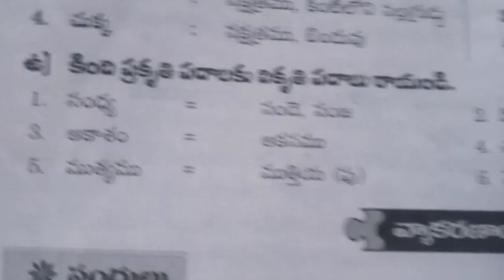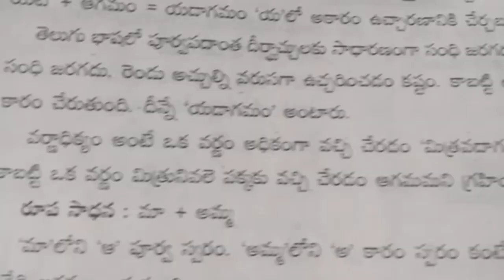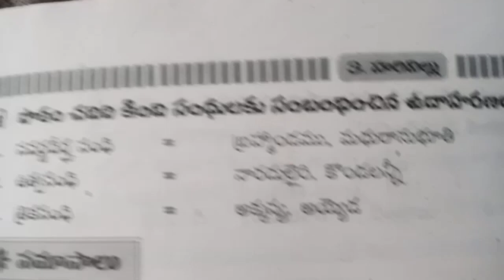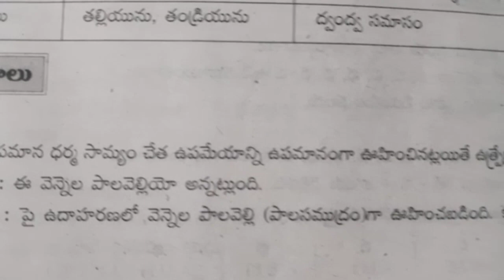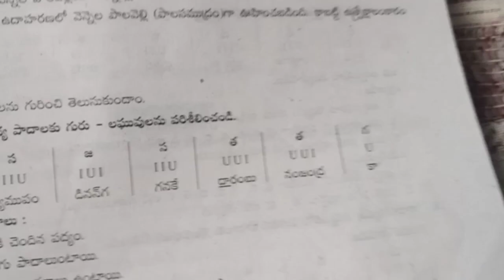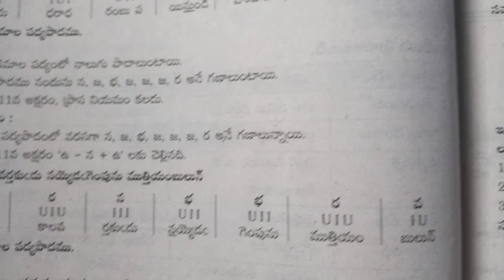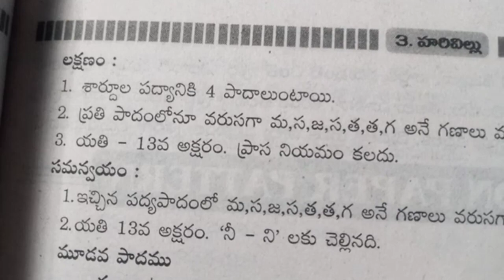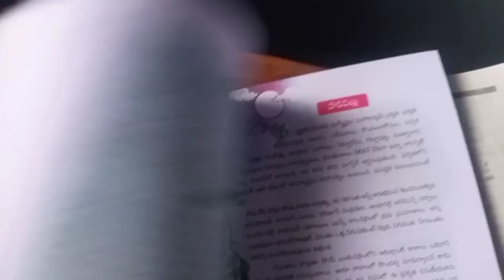9th class telugu 3rd lesson హరివిల్లు 3